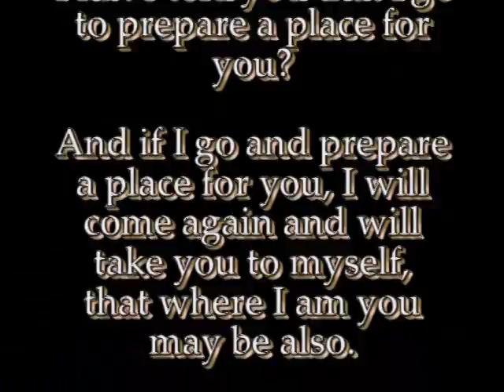R.I.P Megan Elizabeth Monroe 2/6/1992-4/19/2014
This is Megan's story of her life, before her life now with God.